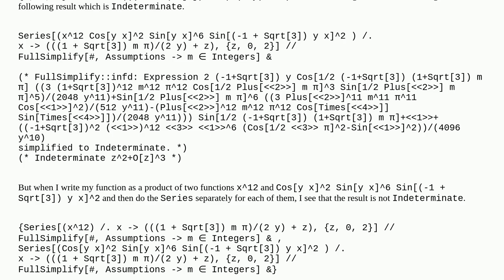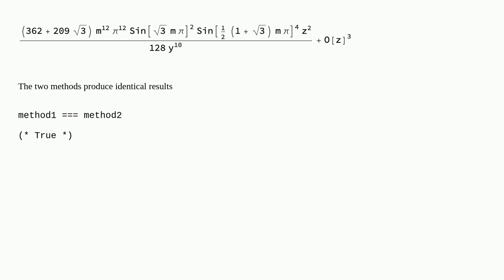Why does Series give two different results for given function?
A special thanks goes out to the community

  series-expansion parametric-functions calculus-and-analysis functions